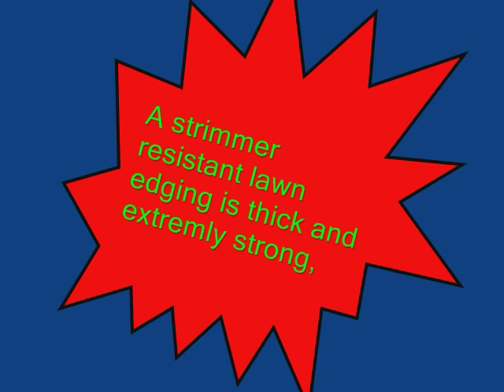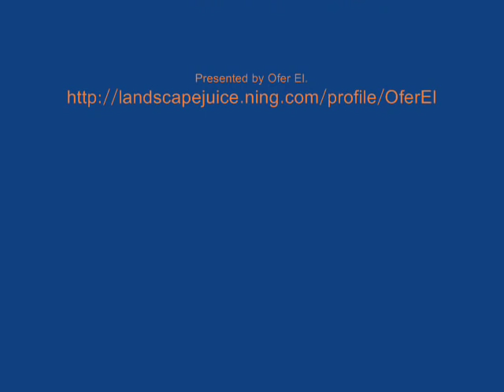How to install recycled plastic lawn edging roll around flower bed. Enjoy neat border and lawn edge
You can save 60-80% of labor needed for edge maintenance while enjoying neat edge. ( Would you like to enjoy more time ? How much is your time really worth?   Get now on direct prices! product with a guarantee to last for many years, saving hours year after year ... Free advise . green/black and brown .
Enjoy neat lawn edge and protect your border. Safe recycled plastic roll that works .
Strimmer Resistant lawn edging keeps the lawn tidy and neat creating a clean line in the garden.
This is extremely strong lawn edging / landscape edging  that saves work and noise but reducing the needs of strimmers.